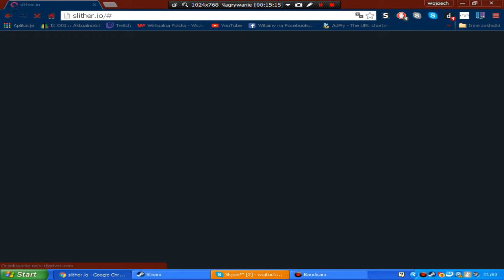Slither.io - Mini-gry #10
Ten film powstał przy użyciu Edytora wideo YouTube dlatego taka słaba jakość. :P